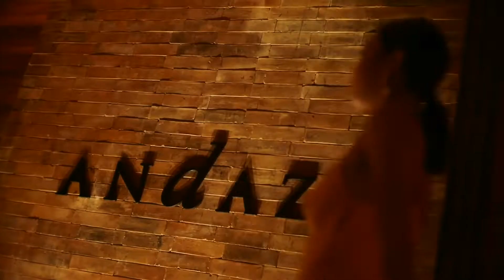Jelajahi Indonesia bersama Hyatt | Budaya Indonesia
Mulai dari kehidupan dinamis Ibukota dan pemandangan magis Yogyakarta, hingga pesona nostalgis Solo dan kecantikan pulau Dewata, selalu ada kenangan indah di setiap tujuan.